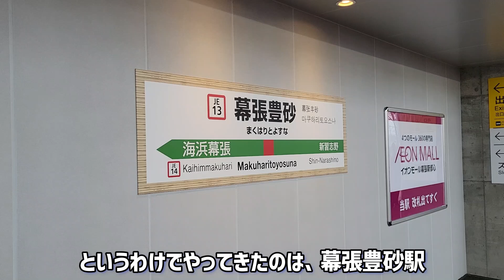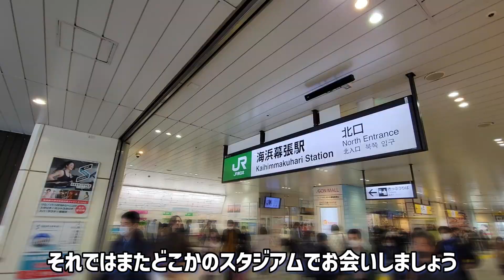【祝！新駅開業】幕張豊砂駅はZOZOマリンスタジアムへのアクセスに使えるのか？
この日の試合が雨天中止になったので偶然この日開業の
幕張豊砂駅からZOZOマリンスタジアムまで歩いてみました。
果たしてアクセスルートとして使えるのでしょうか！？

2023年3月

このチャンネルでは様々なスタジアムを訪れた模様を取り上げております。
「スポーツに興味がなくてもスタジアムに行ってみたい！」をテーマに
初めての方が行ってみたくなるような動画制作を行っております。
試合への注目度は低めですが、少しでも「行ってみたい」と
興味を持ってもらえるように情報発信していきます。